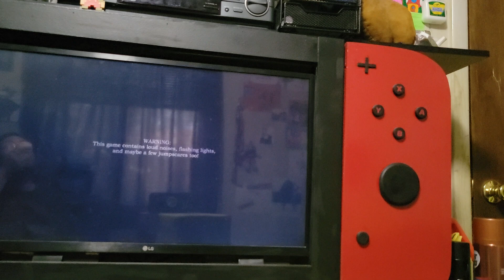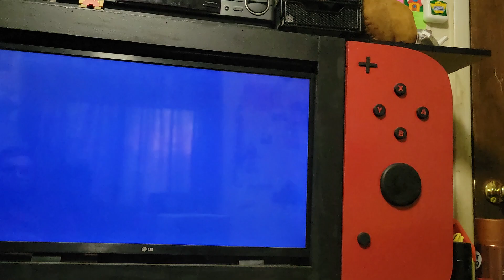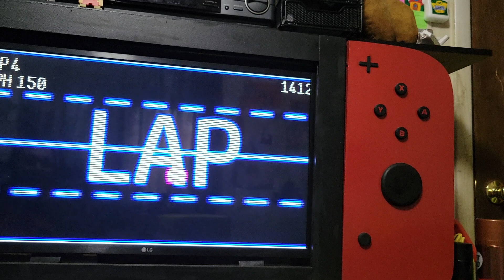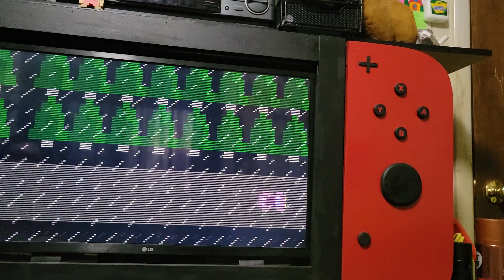Freddy Fazbear's Pizzeria Simulator (Episode 4: Suspicious Activity)